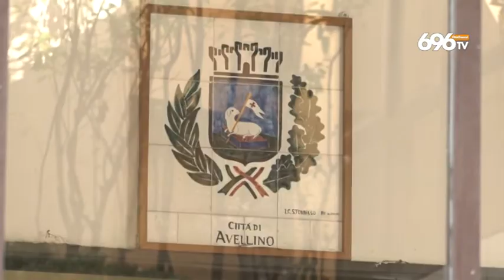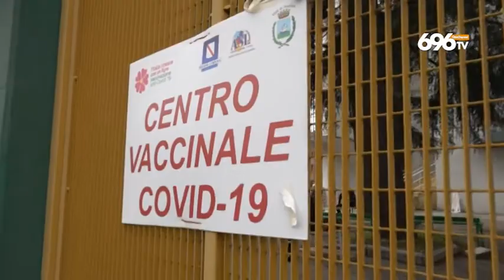Avellino: Virus in comune, corsa alla terza dose